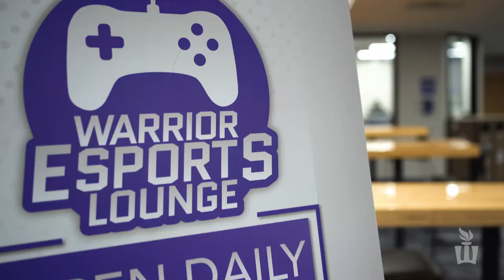Warrior Esports Lounge | Winona State University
Whether you're a new player or seasoned veteran, this lounge is a place for you to enjoy video games and be around others who enjoy them too.